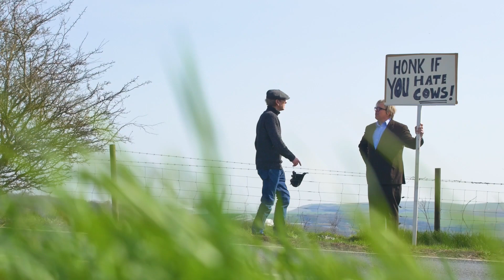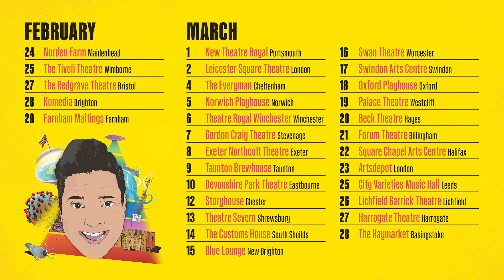Dom Joly - The Conspiracy Tour - Tue 19 Mar 2024 - Palace Theatre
Dom Joly has been off travelling the globe again. This time, he’s been looking into some of the strangest and weirdest conspiracy theories in existence.
Now, he’s now set to embark on a rather unique theatre tour, where Dom will be providing a hilarious, fascinating, and slightly anarchic guide to the wacky world of conspiracies.

1. Is the earth flat?
2. Does Finland exist?
3. Did JFK commit suicide?
4. Are Q Anon mentally ill?
5. Is Bill Gates using vaccines to take control of your mind?
6. Is Denver Airport a massive panic room for the Illuminati?
7. Are UFO’s piloted by lizards?

In the spirt of fairness, Dom will also be inviting a well-known and highly respected conspiracy theorist, Dr Julian Northcote, to take the stage and defend the alternate view.

Due to the extremely controversial views aired in the show, security will be at an optimum and audiences are warned that angry demonstrations are very likely – or is that just another conspiracy?!